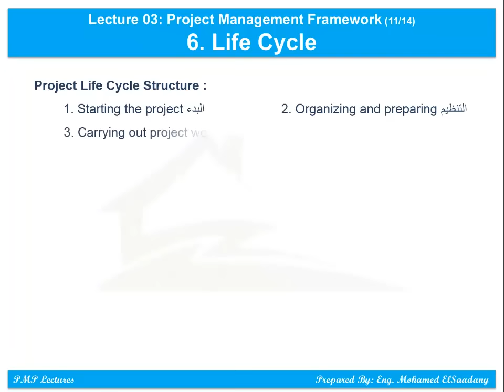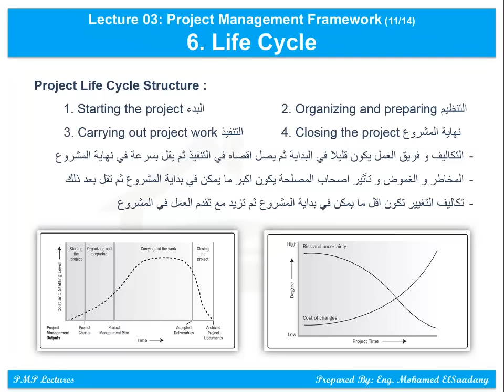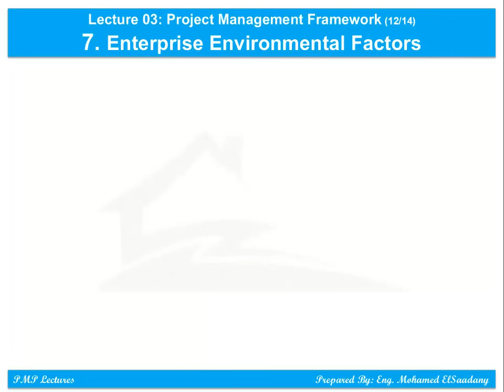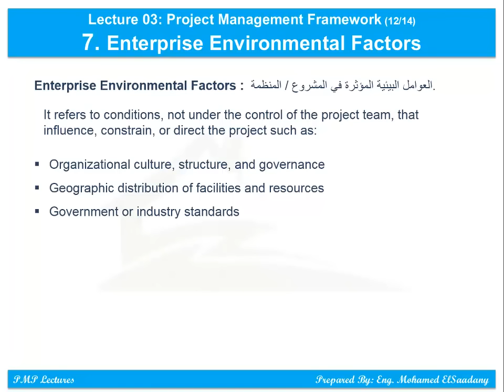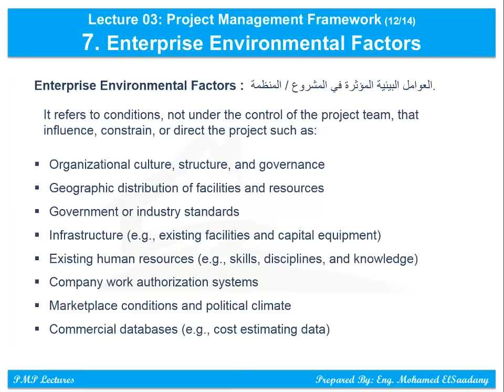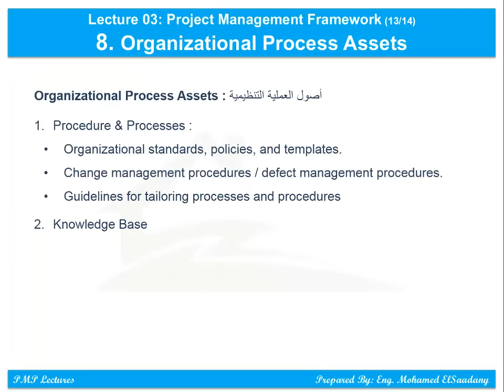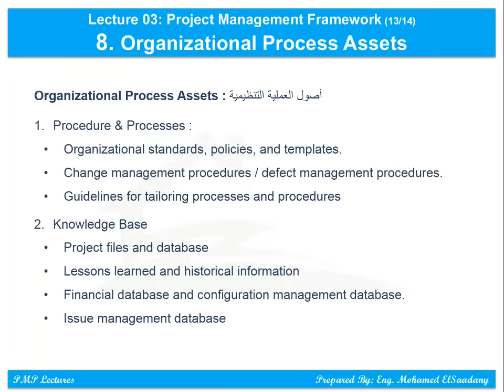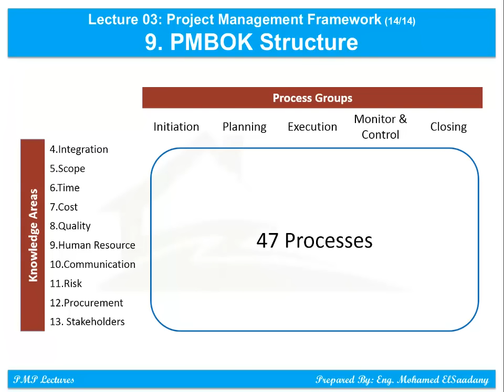PMP Preparation - 03 Framework (3/3)